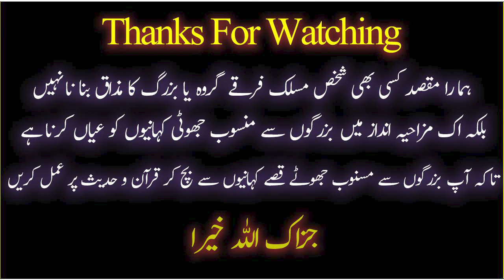😍 Reply to Qaiser Raja On "FAKE BLAMES" Adnan Rashid X Engineer Muhammad Ali Mirza 😍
9:00AM - 1:00PM
2:00PM - 5:00PM